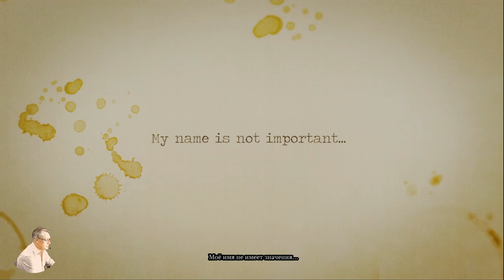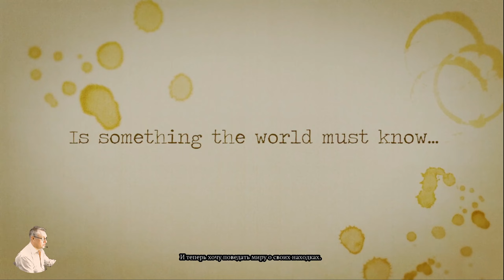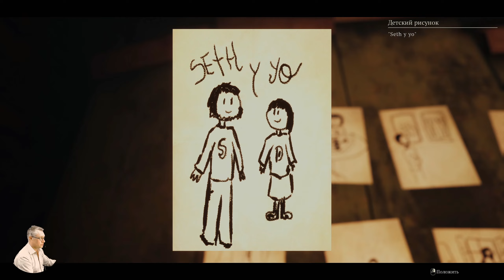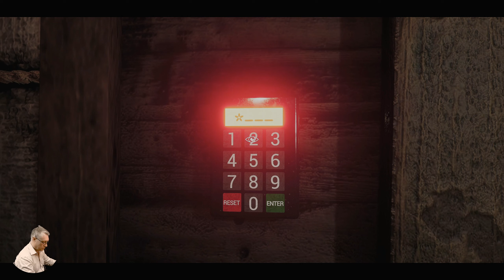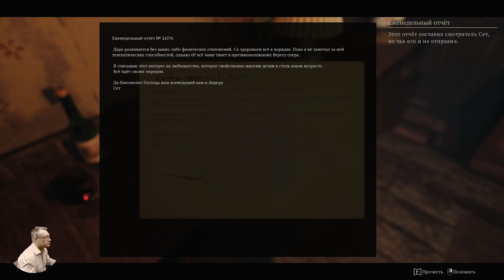Charon's Staircase Обзор 2022 в 2К+ RTX+ HDR. Десмонд и «Проект Альфа» Прохождение 1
Win 11 х64 by Den: B450M Pro, SSD M.2-GAMMIX S11 Pro 512Gb, Asus RTX 2080 super - 1900/17000 (0,975v), Razen 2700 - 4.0 GHz (1.36v), DDR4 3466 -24 GB(1.4v),  БП 650W, Acer 2К  (10 bit) 120 гц. HDR10 . Без подкачки